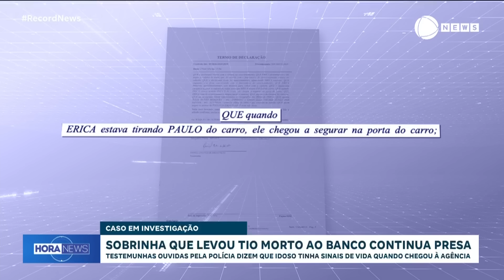Sobrinha que levou tio morto ao banco continua presa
A Justiça converteu em preventiva a prisão em flagrante da mulher que tentou sacar um empréstimo de R$ 17 mil com o tio morto em um banco. Testemunhas ouvidas pela polícia dizem que o idoso tinha sinais de vida quando chegou à agência.